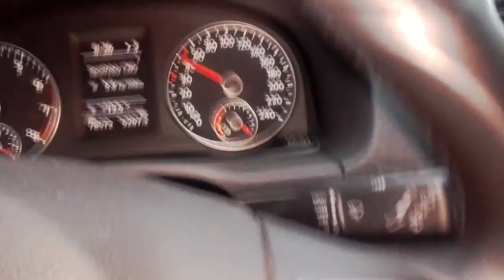2016 01 22 b sjezd z Vysokého nad Jizerou na Novou Ves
Jizerské ty zatáčky ,

bílé jako obláčky.